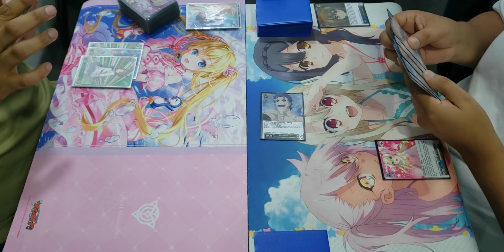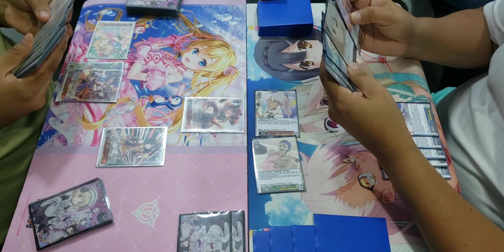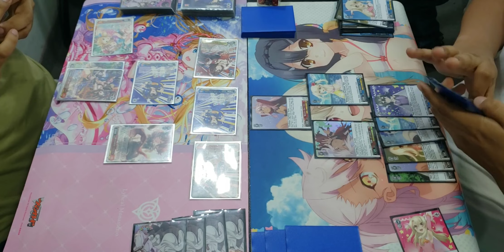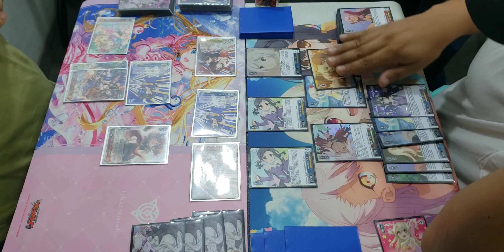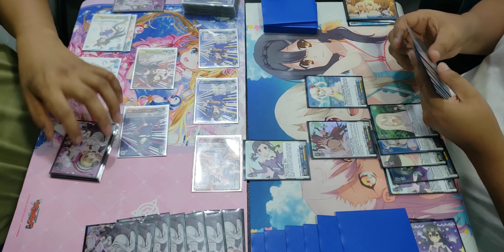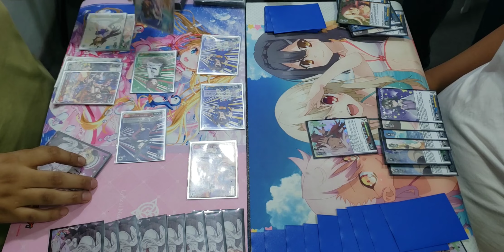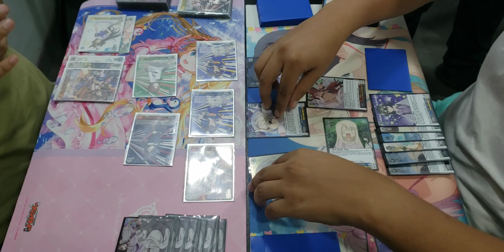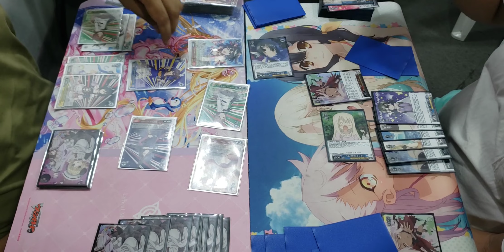Duelo Amistoso, Weiss Schwarz: Uma Musume VS Fate/kaleid liner Prisma Illya